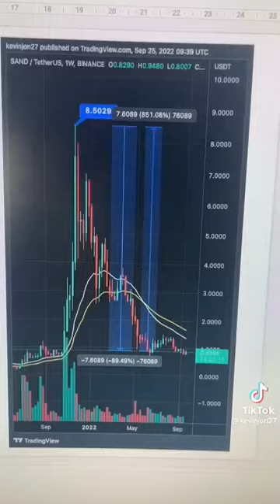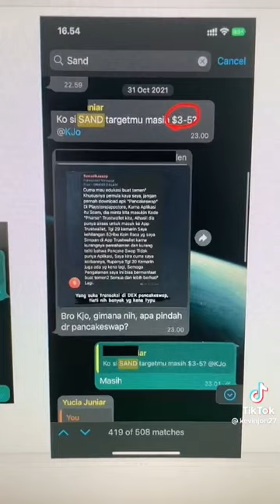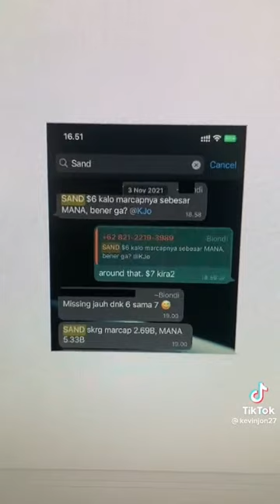SANDBOX BISA KE 1 JUTA RUPIAH ? | PERHITUNGAN POTENSI KOIN SANDBOX SAND | ANALISA KOIN SAND BOX